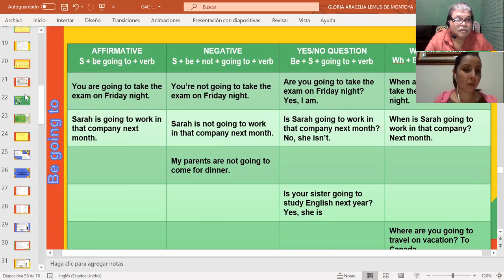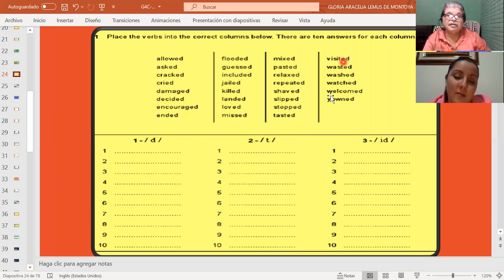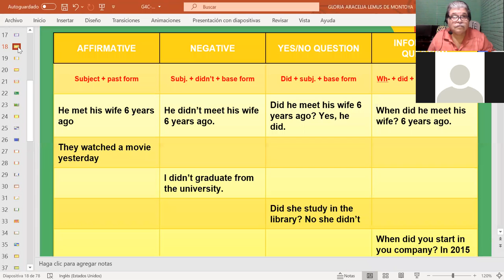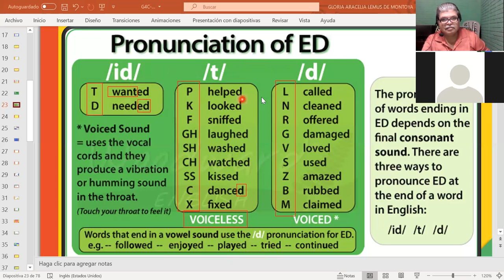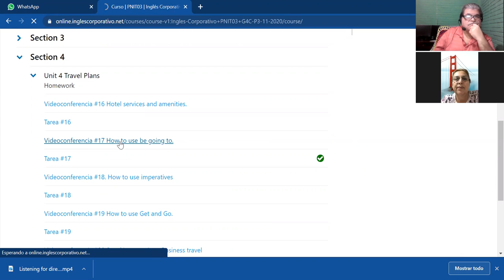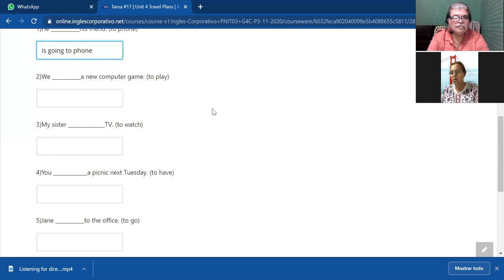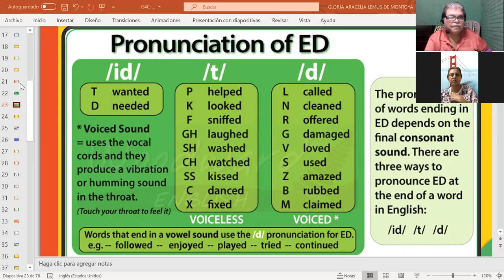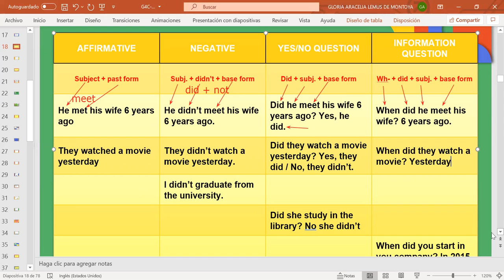Ingles Corporativo-Sesiones privadas_09122020_G4C-P3-11-2020